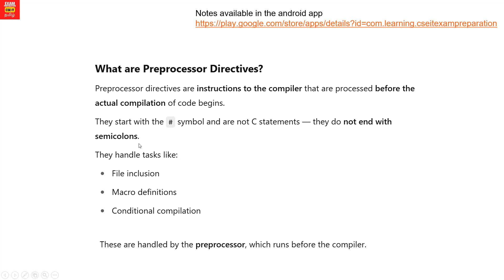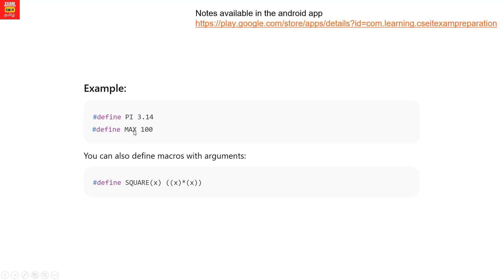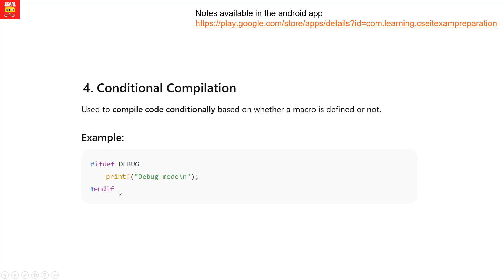Preprocessor Directives in C | CS3251 Programming in C Unit 1 | Anna University Tamil Tutorial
In this video, we explain Preprocessor Directives in C, a frequently asked theory question in Unit 1 of CS3251 – Programming in C, under the Anna University Regulation 2021 syllabus.

Preprocessor directives help modify the source code before compilation begins. They are powerful tools in C programming that control what parts of code should be included, defined, or skipped. Explained in simple Tamil, this topic is vital for both lab viva and university exams.

📘 Topics Covered:

What is a preprocessor?

Role of include

Header files and macros

Conditional compilation

Differences between compiler and preprocessor

How preprocessor works in C program flow

Common MCQs and previous year questions

🎯 Best For:

B.E/B.Tech CSE & IT students under Anna University

Regulation 2021 students

Lab viva and theory exam preparation

Tamil medium learners